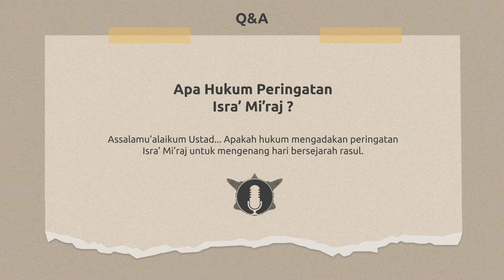Q&A Hukum Isra' Mi'raj - Ustadz Ali Mustafa, S.H.,M.H